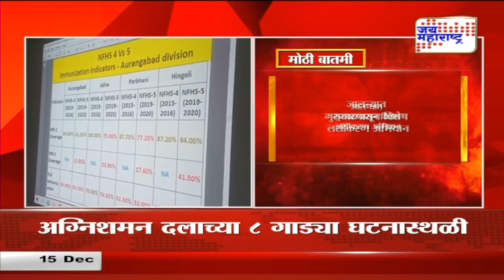Govar Vaccination | जालन्यात गुरुवारपासून विशेष लसीकरण अभियान | Marathi News